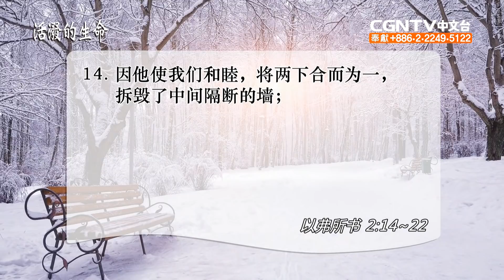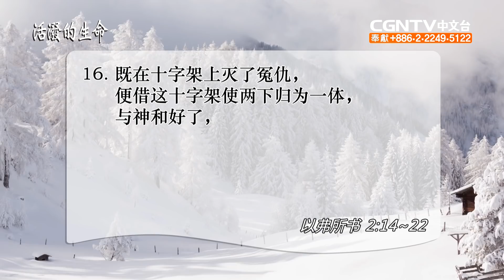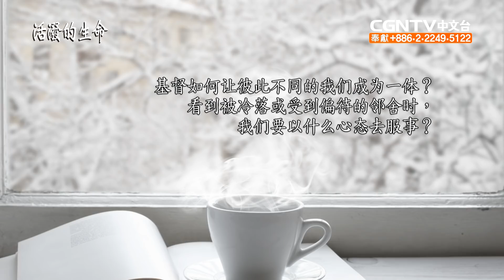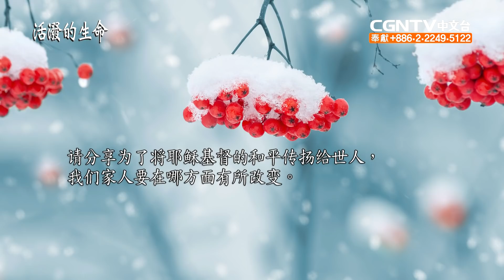12.15.2019 在基督耶穌裡 都是一家人 (以弗所書2:14~22)